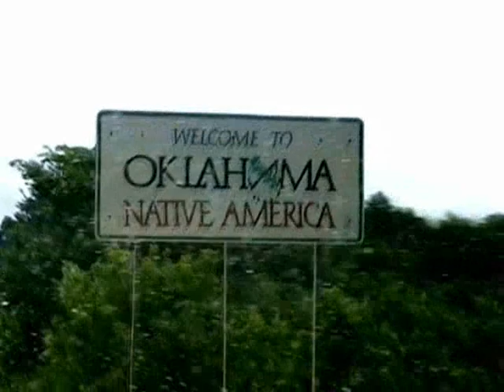Mr. Airport Baggage Handler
bud lights real men of genus Mr. Airport Baggage Handler all video clips are my own